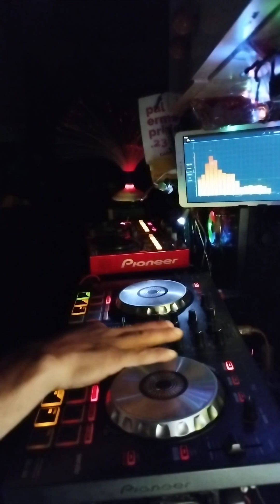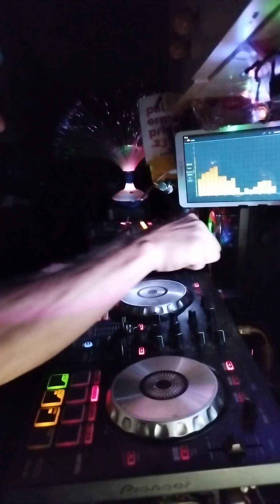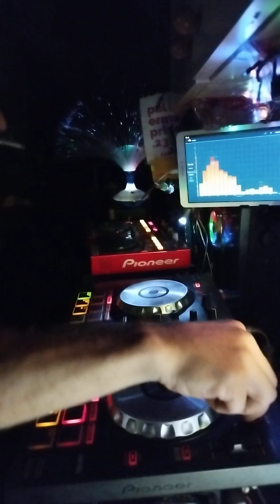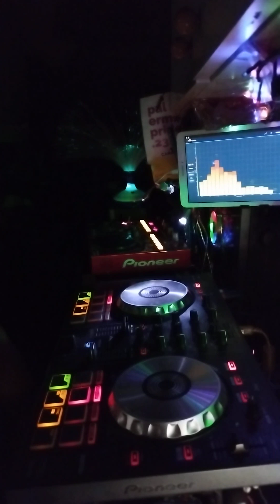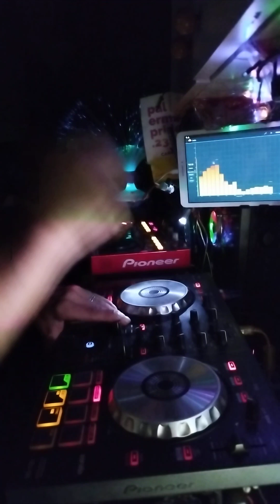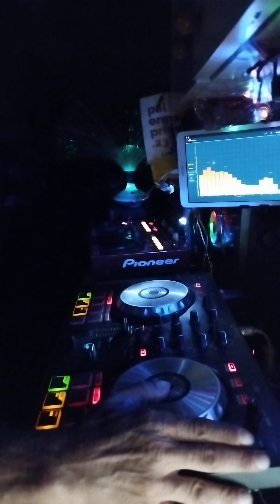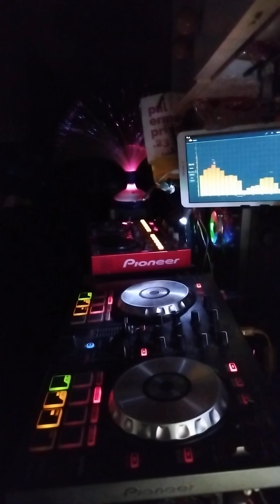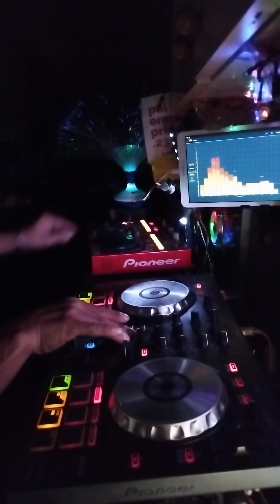wdj set Deep House 01,09,2023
wdj set house 04,settembre ,2023 🎧💣💣💣